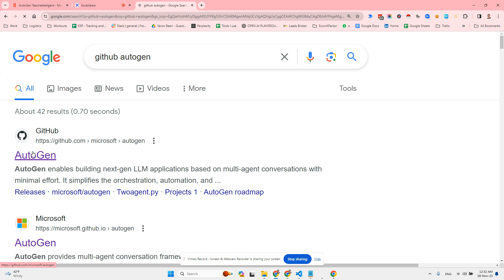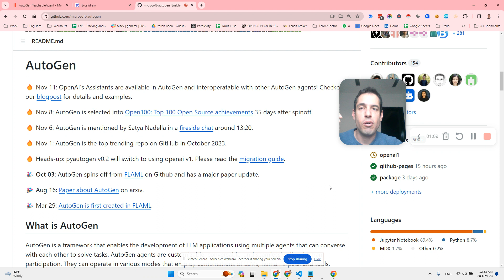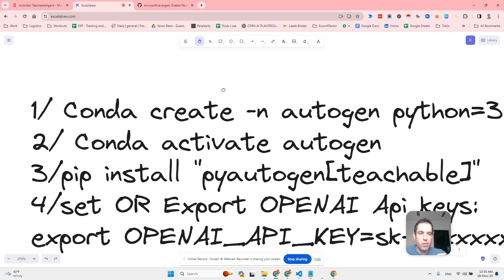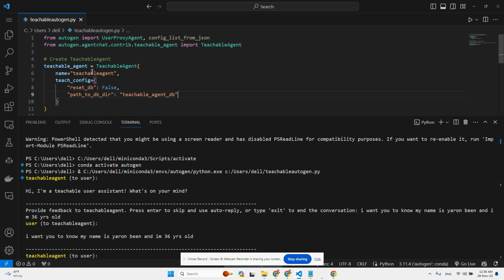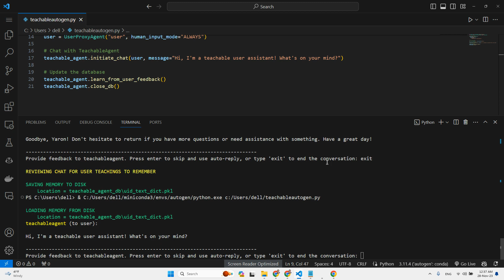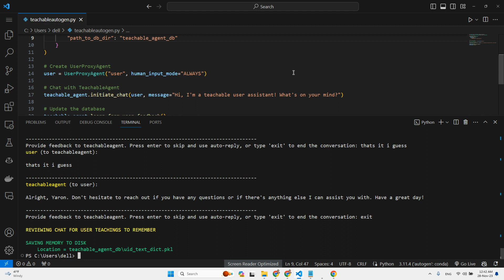Autogen Agents With Infinite Memory - This Changes Everything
A short demonstration of building and deploying a teachable agent using the Microsoft Autogen Framework.